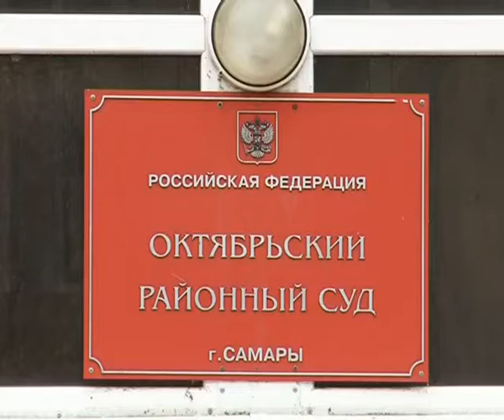Вечерний патруль 02.11.2012